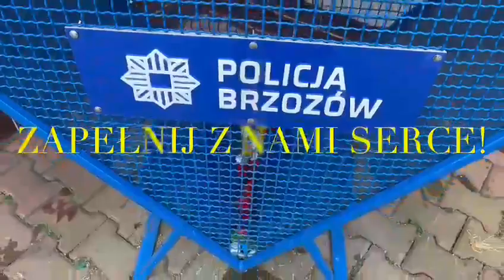Policyjne serce dla Oli